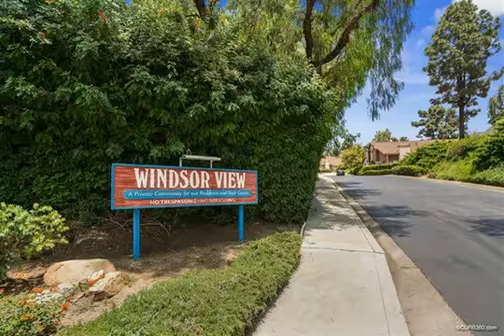819 Chervil Ct Chula Vista, CA 91910 - Townhouse - Real Estate - For Sale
Great opportunity to own in the desirable Windsor View community in Chula Vista!! Perfect for a first time buyer or a good investment opportunity. This unit features 2 bedrooms, 2 bathrooms, huge living room, granite counters, enclosed patio, and a 2 car garage. Located in close proximity to freeway access, schools, and shopping..  Neighborhoods: Sunbow Equipment: Garage Door Opener Other Fees: 0 Sewer:  Sewer Connected Topography: LL

Chris Heller
Heller The Home Seller
111 C Street
Encinitas, CALIFORNIA 92024